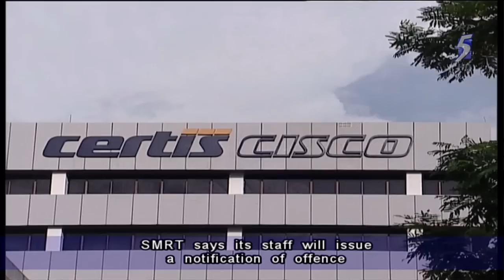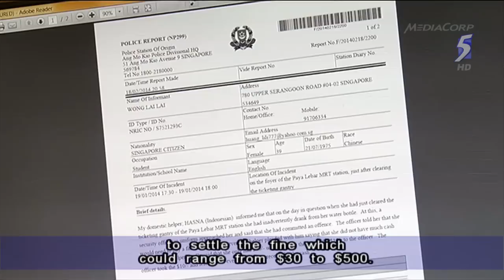Security officer arrested for allegedly tricking woman into paying fine - 24Feb2014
SINGAPORE: A Certis CISCO security officer has been arrested for allegedly tricking a domestic helper into paying a fine for drinking water at an MRT station.

The incident took place on 19 January at Paya Lebar MRT station, and the helper was asked to pay S$300 on the spot.

The victim recounted: "I didn't have $300, then (the) security (officer) said, 'Okay, you give me S$30'. I opened my wallet, then I showed (the) security (officer) my wallet only contained S$10, then (the) security (officer) said, 'You give me S$10 to buy coffee'. I kept quiet."

The CISCO officer allegedly took the money, asked the helper to sign on a notepad and told her to leave the area.

He had earlier also taken her work permit, but had returned it to her before she left.

When the helper's employer found out about the incident, she lodged a police report and the case was referred to the Corrupt Practices Investigation Bureau (CPIB).

The 22-year-old security guard, who had been with CISCO for only six months prior to the incident, has been suspended. If found guilty, his employment will be terminated.

According to Certis CISCO, the guard has no prior disciplinary record.

According to the SMRT, its staff will issue a notification of offence when they catch someone eating or drinking at its stations.

The Land Transport Authority (LTA) will then issue a notice to the offender to settle the fine.

The fine for eating and drinking ranges from S$30 to S$500 and it depends on the number of times an offender has breached the rules.

The domestic helper's employer said: "Employers should educate their employees - their domestic help - and make sure they do not fall prey to these scams. I do not want them to fall prey to people who are corrupted and try to take advantage of their hard-earned money."